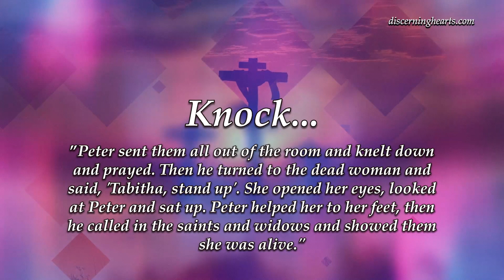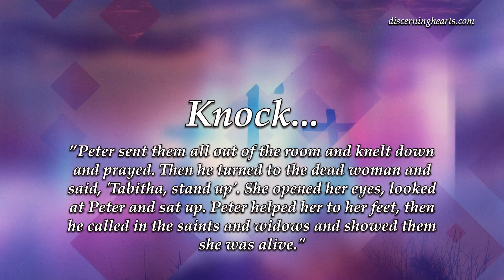Episode 33 - 5th Sunday of Lent- The Power of the Cross Lenten Meditation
The Cross of Christ Restores. . .Life

Steps to Take as You Follow Christ

Ask—What still binds me?

Seek—See the restorative power of the cross to see all things made new by the death of Jesus—spend some time allowing your past failings, relationships, and the deaths of loved ones to come forward, and present them to the Lord.

Knock—Meditate on Acts 9:40–41.

Peter sent them all out of the room and knelt down and prayed. Then he turned to the dead woman and said, 'Tabitha, stand up'. She opened her eyes, looked at Peter and sat up. Peter helped her to her feet, then he called in the saints and widows and showed them she was alive.

The early Church continued the ministry of Jesus, as does the Church today. In the raising of Tabitha, we see Peter doing what Jesus did. How much do we act on our faith in Christ when we encounter the results of sin in our lives?

Transform Your Life—Remember life; too often we live in the past. Live for the present moment in Christ.

The author of "The Power of the Cross: Applying the Passion of Christ in Your Life", Michael Dubriuel, died in 2009.  We HIGHLY encourage you to download this exceptional work.